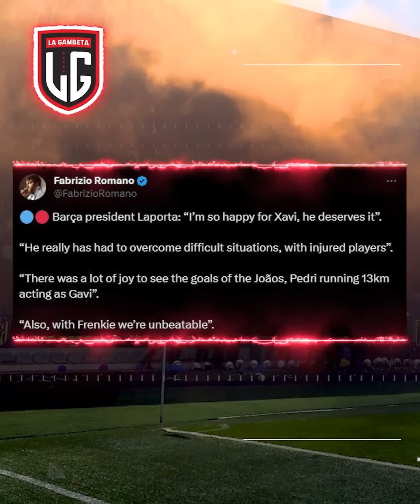¡ASÍ JUEGA GADRI! EL INCREÍBLE "NUEVO" JUGADOR que SALVARÍA LA TEMPORADA del BARCELONA🦾😱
Gadri sería un jugador espectacular.